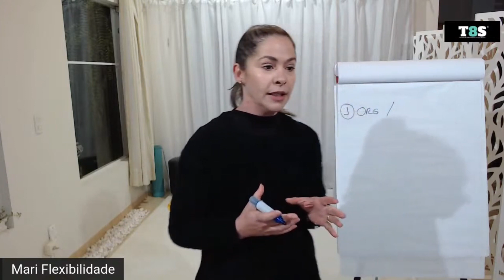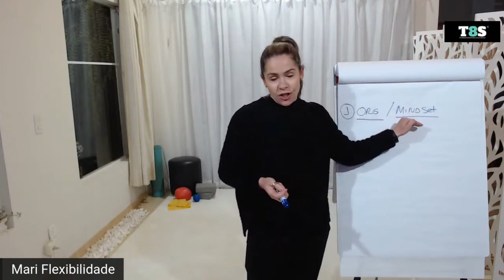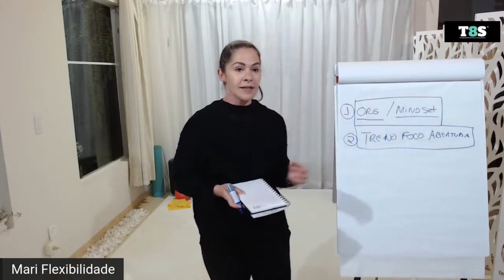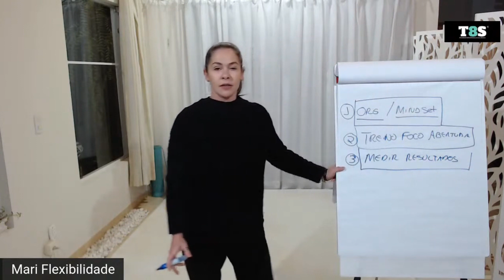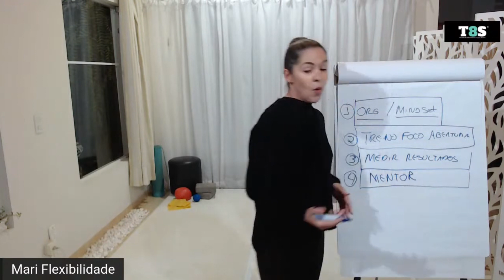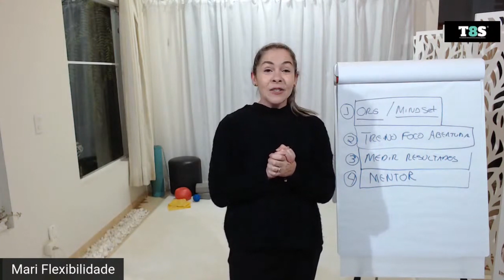Qual o segredo para Zerar a Abertura?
Vive se perguntando o que está por trás de ter uma abertura zerada? E se eu te disser que existem 4 pontos que podem te ajudar no processo de zerar a abertura. Bora dar o play e conferir!

T8S 3.0 - Zere sua abertura com apenas 5 minutos de alongamento por dia